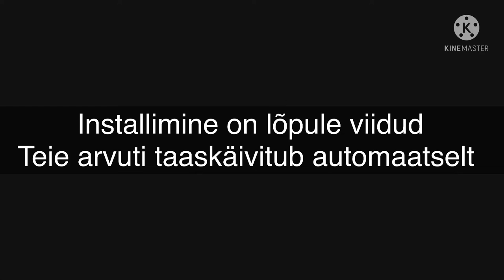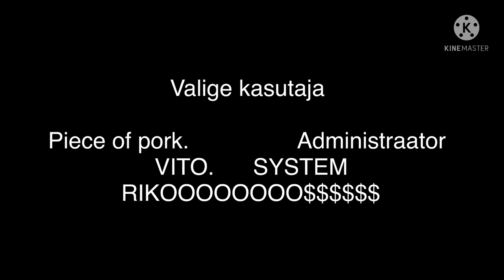Installing STOS the worst way (Reupload)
0:00-0:36 Deploying image
0:36-0:53 Interrupting setup process
0:53-1:04 Adding users
1:04-1:35 Entering safe mode and making a special user
1:35-2:11 Stuck on "Please wait" screen
2:11-2:22 Editing registry
2:22 Result